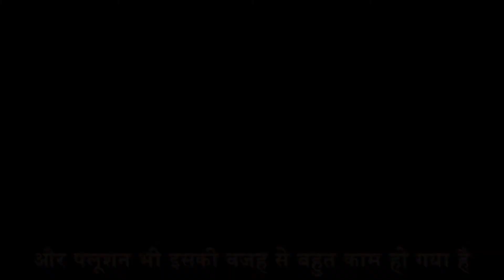Humara Vote Generator Mukt Sheher Ke Liye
A resident of Rani Bagh remembers how the Rani Bagh market was earlier flooded with polluting generators. With the reforms in the power sector, Delhi now has 24/7 electricity because of which the city has bid farewell to generators and inventors.